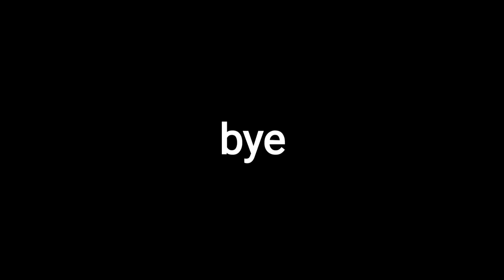Bunny Trap In Minecraft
in this video I made a cage for rabbit of Minecraft super easy because it is very hard to catch them